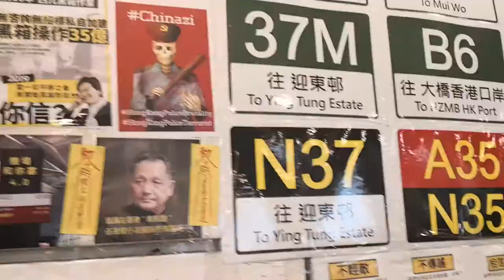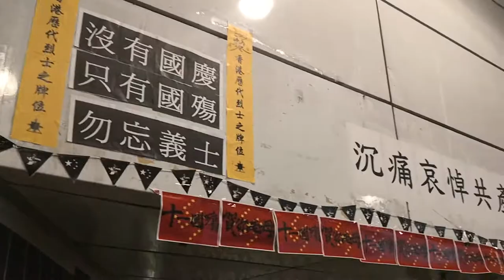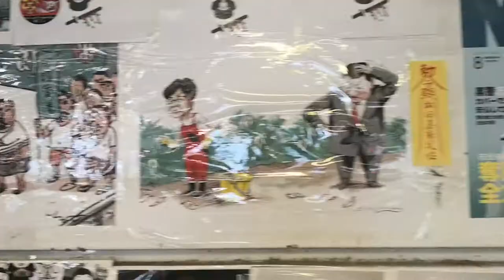Lennon Wall in Tung Chung, 8 October 2019